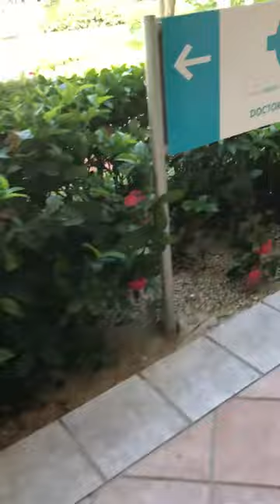Be live Punta Cana jackhammers heard from lobby